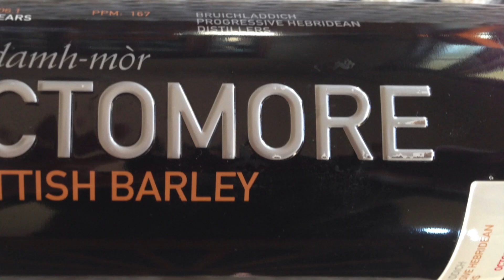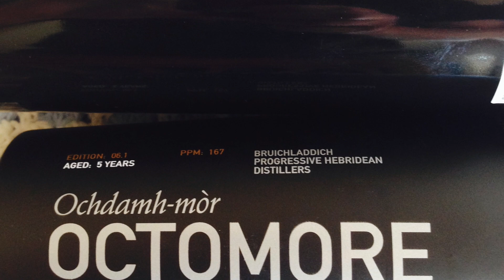Bruichladdich Octomore 6.1 Scotch Review #112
Scott and Bart taste/review the 6.1 release of Bruichladdich Octomore.  One of the heaviest peated scotch whiskies coming in at 167 ppm.